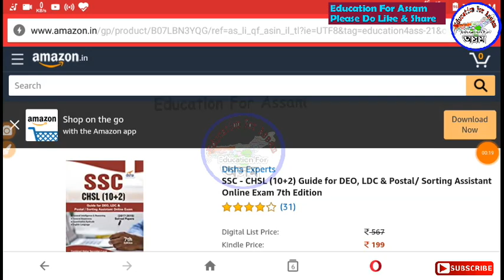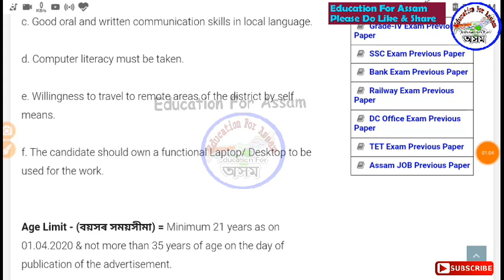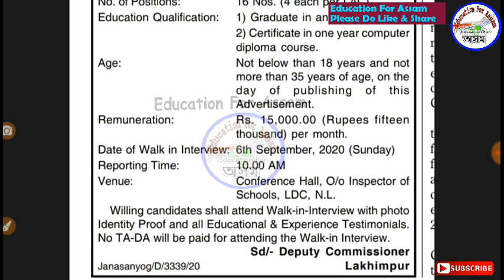DC Office Recruitment for 52 Orunoday Sahayak Post from 2 District, Host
কিতাপ -
PNRD & Assam Secretariat Book -